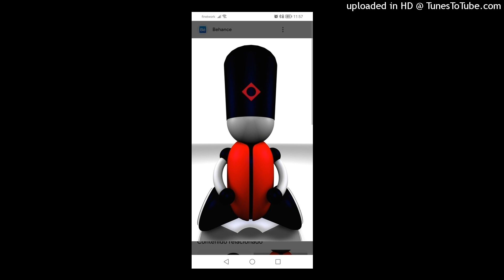Goehlich - Elevator (Up & Down). 2024